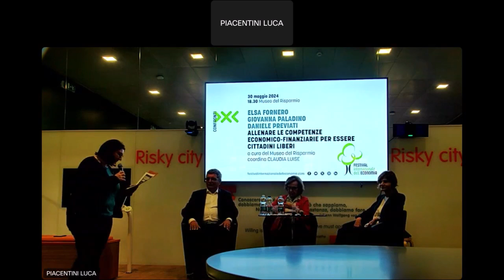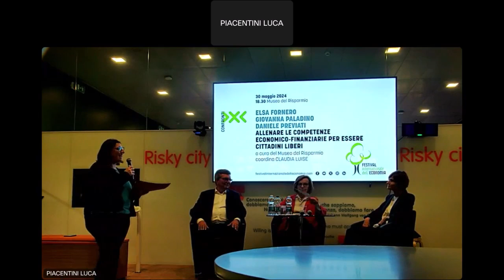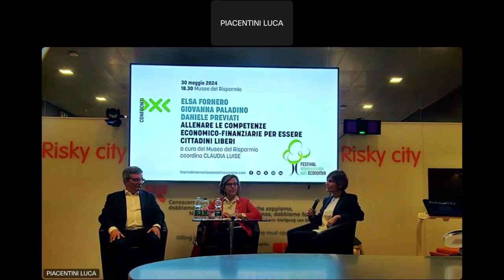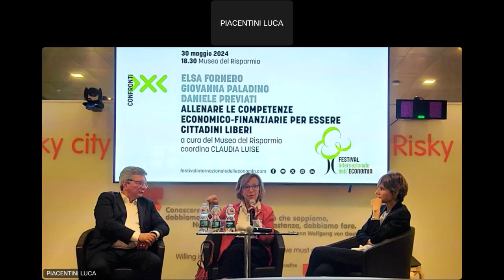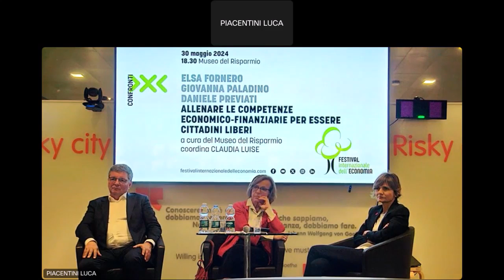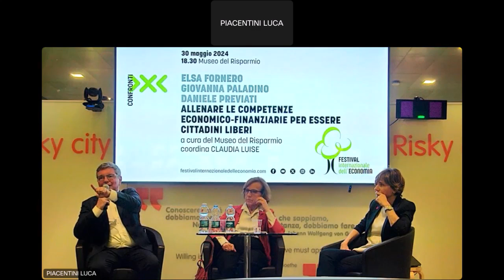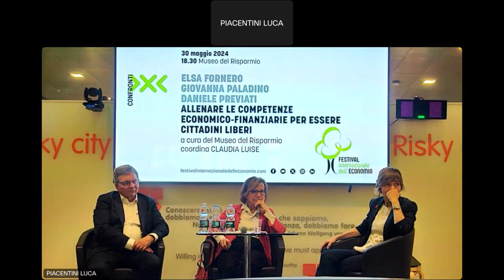Allenare le Competenze Economico-Finanziarie per essere Cittadini Liberi (30/05/2024)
L’educazione finanziaria è più importante di quanto si pensi nella vita quotidiana e nelle scelte dei consumatori. Essere cittadini attivi significa superare la ritrosia ad approfondire temi collegati alla gestione dei propri soldi e acquisire conoscenze e competenze utili al proprio benessere e al benessere della collettività.

- A che punto stiamo in Italia e cosa si può fare per diffondere la conoscenza alla base di scelte consapevoli a una più ampia fetta della popolazione?
- Come avvicinare giovani e adulti a questi temi in modo efficace?
- Come riuscire a fare la differenza dopo un decennio di sperimentazioni?

In occasione del Festival Internazionale dell’Economia 2024, il 30 maggio, ore 18:30, al Museo del Risparmio ne abbiamo parlato con:

Elsa Fornero, Prof.ssa di Economia, già Ministro del Lavoro – Collegio Carlo Alberto
Giovanna Paladino, Economista, Direttrice Museo del Risparmio – Intesa Sanpaolo
Daniele Previati, Prof. Di Economia, Presidente Assonebb – UniRoma3

Moderatrice: Claudia Luise de "La Stampa".